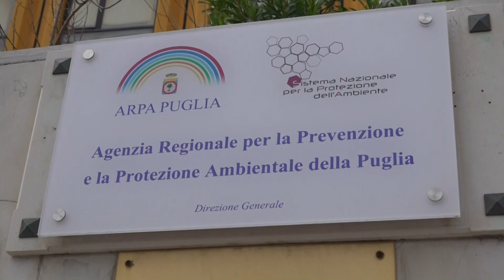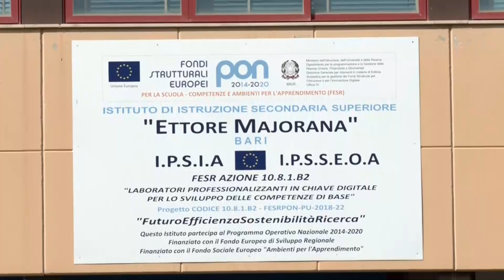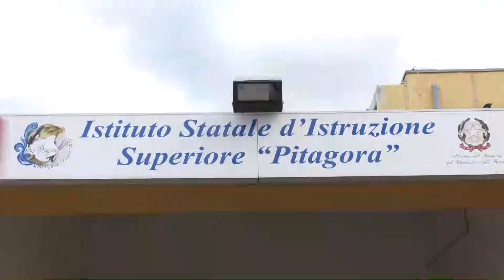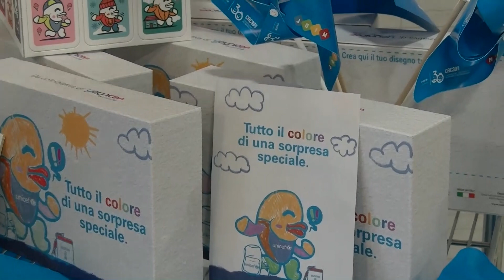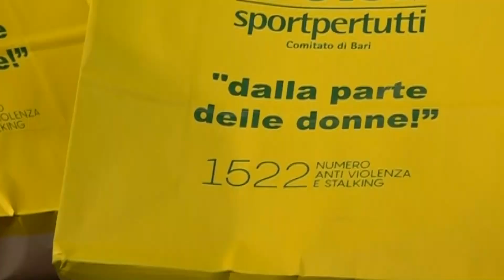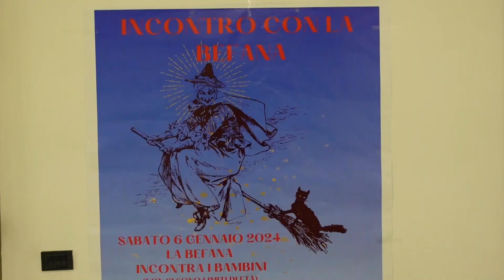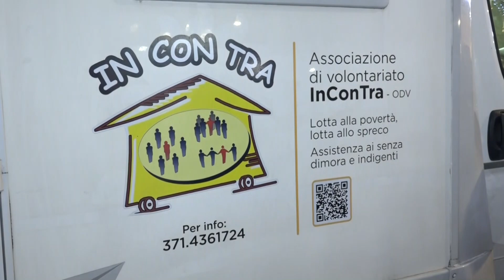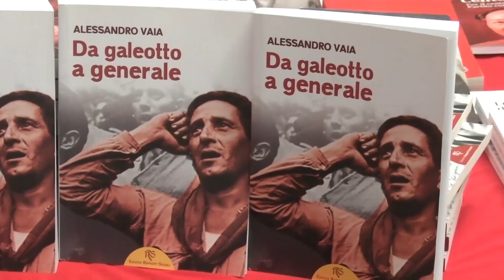TRM h24 News (Edizione delle 13:30) - 6 gennaio 2024